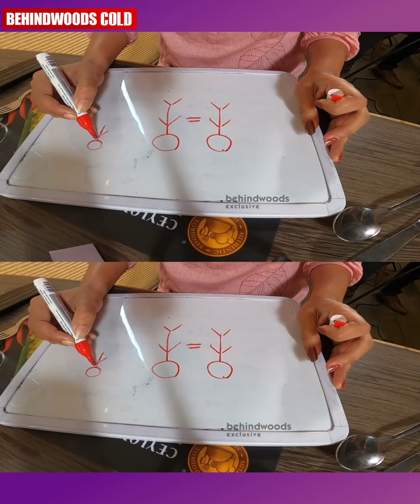Anna Prasad-ൻ്റെ ഒരു കിടിലൻ പാട്ട് കേൾക്കാം 😍❤️